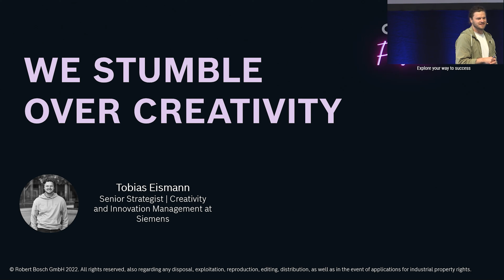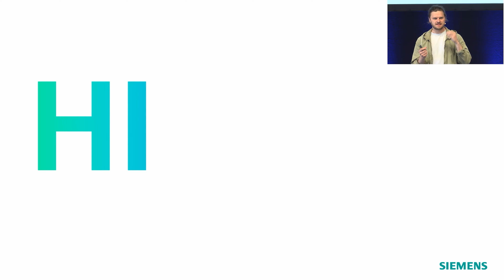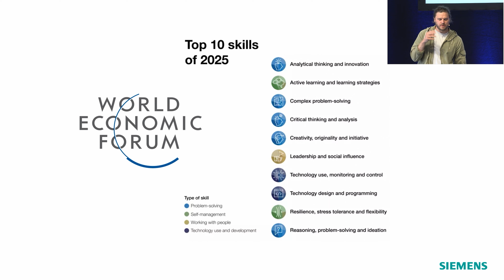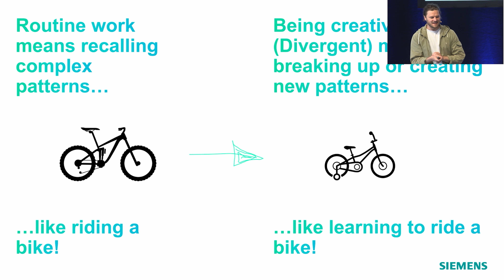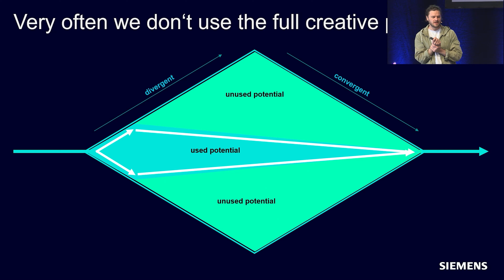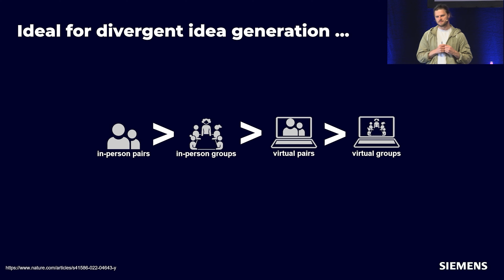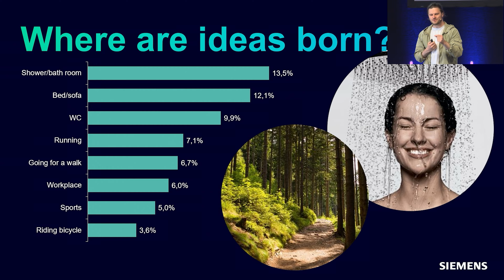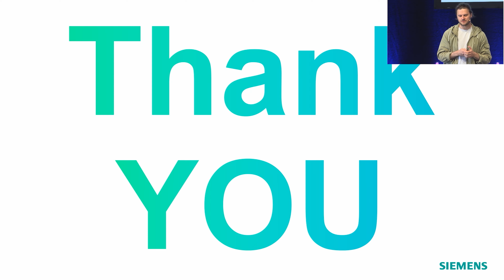CORPORATE STARTUP FUSION 2022 | We Stumble Over Creativity by Tobias Eismann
We Stumble Over Creativity – Tobias Eismann [Siemens]